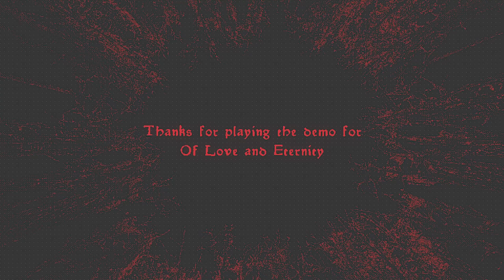An Undead Knight Wanders Through Purgatory Searching For His Lost Love | Of Love And Eternity Demo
I really enjoyed the demo for its atmosphere but I wish there was more to the gameplay, there was barely anything more than walking, even if its considered a walking sim it felt lacking in the gameplay department. The demo probably should have been released later with a bit more content/depth, but anyways its still very interesting, both the art style and the story, the only thing lacking is some gameplay which we sadly didn't get to see in this demo.

TimeStamps
00:00 Welcome Back!
4:56 Gameplay Starts
23:02 End Of Demo
25:38 See you next time